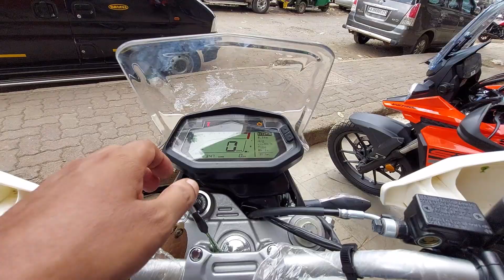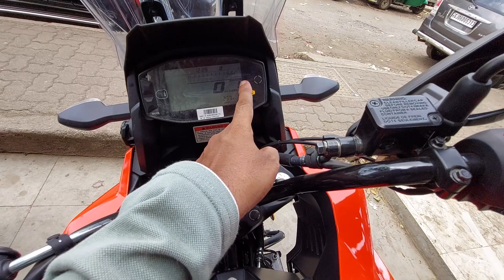Suzuki V-Strom SX 250 Vs Hero Xpulse 200 4v | Detailed Comparison - कौनसी ख़रीदे ?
New 2022 Royel Enfield Meteor 350 Price??
Better Than Yezdi Roadster  ???
Best 350 cc Sports Bike??